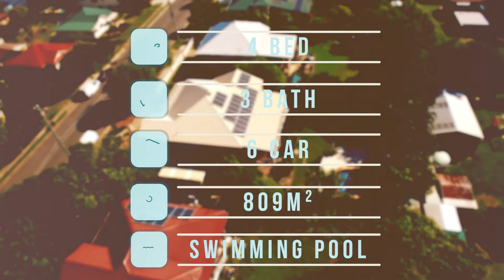168 Blackwood Rd, Salisbury